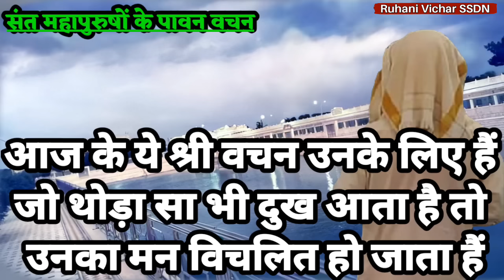सुबह सुबह गुरूजी की ये वाणी सुनो विश्वास करो आपको जो चाहिए मिल जायेगा | Ruhani | BabaJi New | SSDN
13 October Satsang

सुबह सुबह गुरूजी की ये वाणी सुनो विश्वास करो आपको जो चाहिए मिल जायेगा